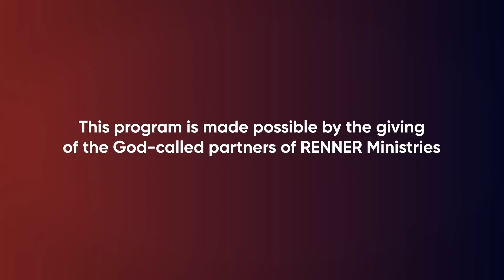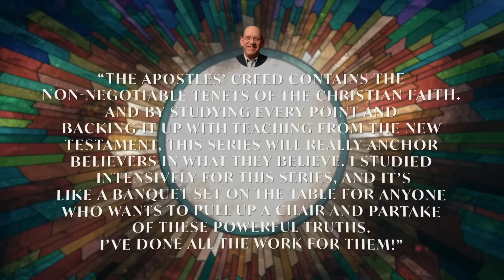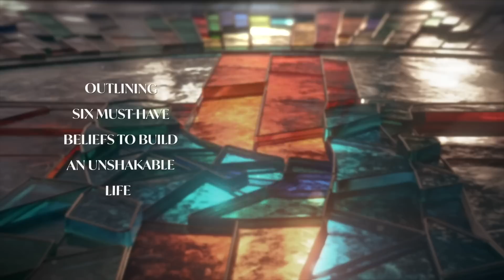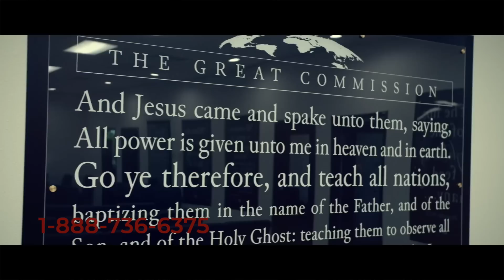The Communion of Saints — Rick Renner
As saints in Christ, we are in a category all by ourselves — holy, sanctified, and set apart for God’s glory. Discover how special you truly are! To order the series and book offer click SHOW MORE.

Every week churches around the world quote The Apostles’ Creed — but they often don’t stop to really think about what they’re saying or what the words mean. So for many years, Rick wanted to teach every single point in The Apostles’ Creed to help people understand these powerful truths. Finally, it’s done. Understanding the core beliefs of the Christian faith will help you emphatically know why you believe what you believe. So pull up a chair and partake of these powerful truths!

The Apostle's Creed Bundle. This bundle includes:
Paid in Full — Rick’s book on the moments leading up to the death, burial, and resurrection of Jesus.
Build Your Foundation — a powerful book outlining six must-have beliefs to build an unshakable life.
And How To Keep Your Head on Straight in a World Gone Crazy — an essential book needed to navigate this season in a last-days world that seems to have lost its mind.